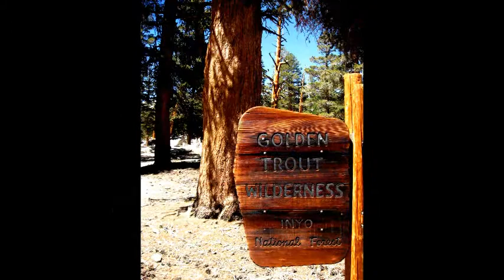Golden Trout Wilderness Youtube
Fly fishing specifically for Golden Trout